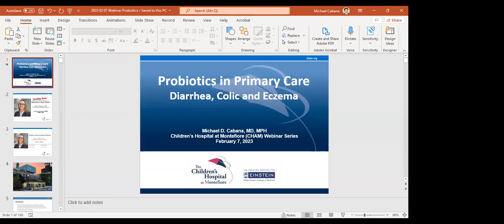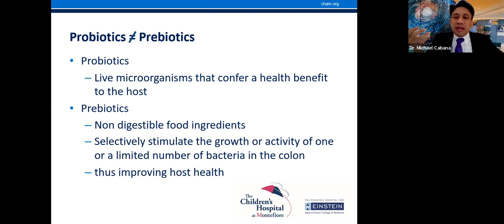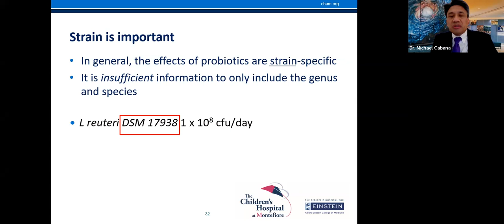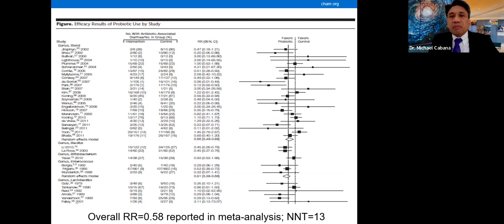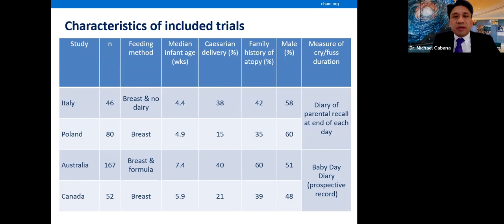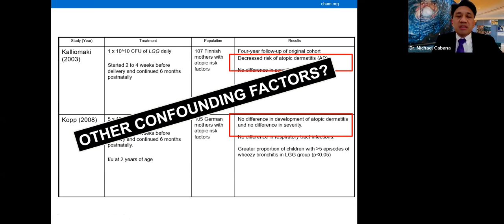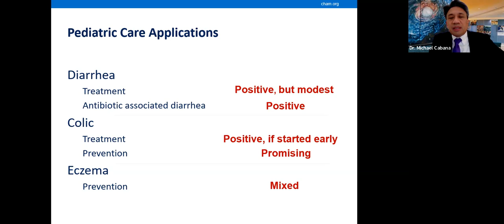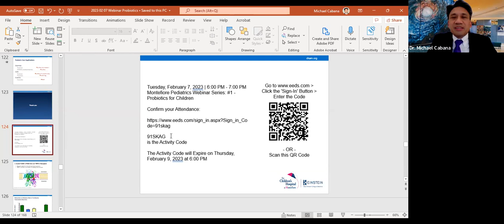Webinar #1: Probiotics for Children: Colic, Diarrhea, and Eczema – Michael Cabana, MD, MPH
On February 7, 2023 the Children’s Hospital at Montefiore launched a continuing medical education webinar series for primary care pediatricians.  In the first webinar, Physician-in-Chief and Professor of Pediatrics Michael D. Cabana, MD, MPH presented about the potential indications for probiotic supplements for children with colic, diarrhea, and eczema, three common primary care conditions.

The next webinar will occur on March 8, 2023 at 6:00pm on Zoom.  The topic is approaches to short stature from an endocrinology perspective.  The talk will be presented by pediatric endocrinologist Molly O. Regelmann, MD.